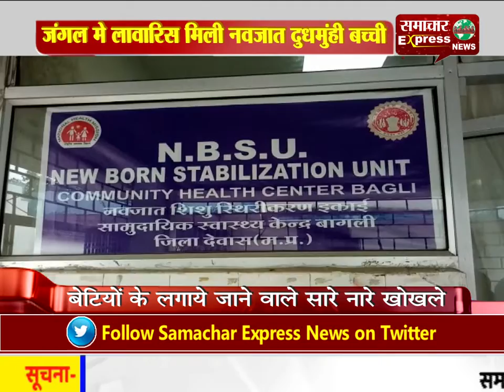जंगल मे लावारिस मिली नवजात दुधमुंही बच्ची, जिला चिकित्सालय में चल रहा बच्ची का इलाज